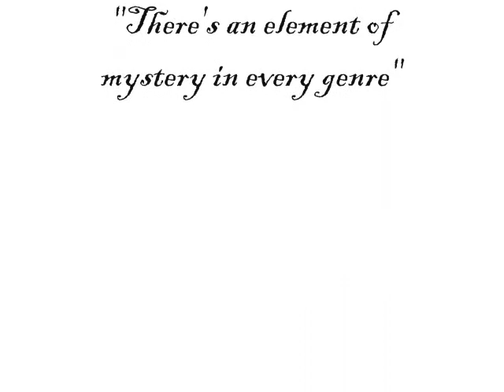My channel introduction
My channel introduction to the Raven House of Mysterious Happenings (aka Raven House Mystery).

Haunted House artwork by Paul Wenzel.
From the LP album cover art of "Chilling, Thrilling Sounds of the Haunted House".

Storm sound effects from the LP album "New Chilling, Thrilling Sounds of the Haunted House."